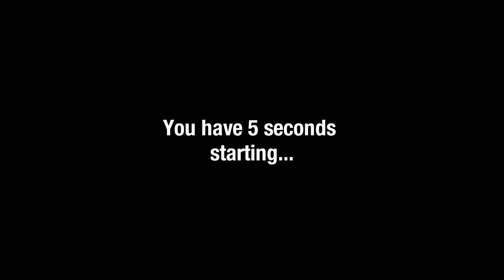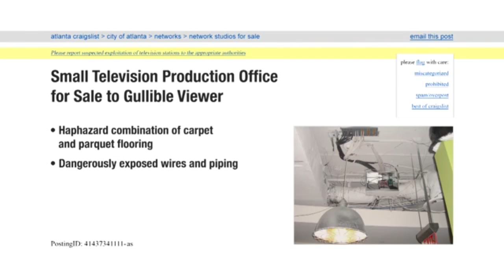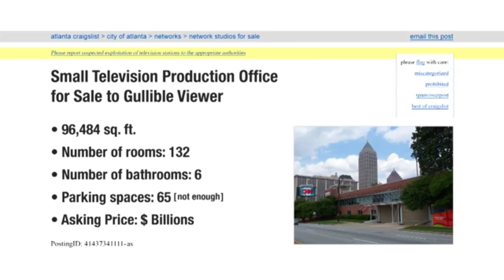THE ERIC ANDRE SHOW S2E10 - WHEEL326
Welcome to another Show of The Eric Andre! Tonight: The gang invades the 5th Annual Golden Awards set as we reuse a gag from last season! Wheel326 joins us to be interviewed a 5th time as we goof off in the set before we're yelled at by Kobi!

TIMESTAMPS:
0:00 - Intro/Monologue
10:36 - Break
10:55 - Guest: Wheel326
16:34 - The Joker Stairs
18:45- Wheel's Number game
23:31 - Break
24:01 - Outro